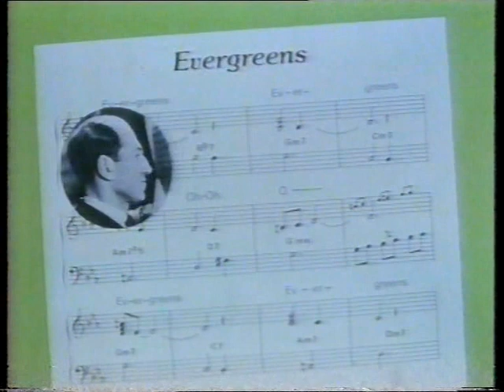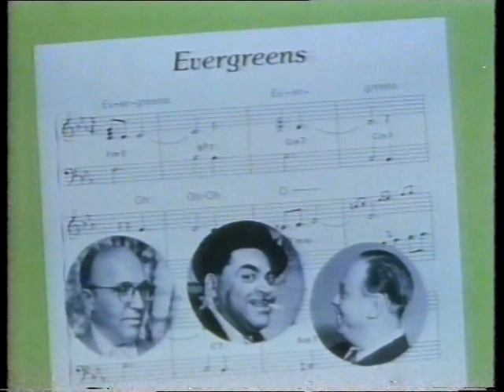TV2-hallåa Hans Waldenström 1981-01-23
Halva introt av Kafé 18, TV2-hallåan Hans Waldenström samt introt till programmet Evergreens den 23 januari 1981. Överfört från en Betamax-kassett.